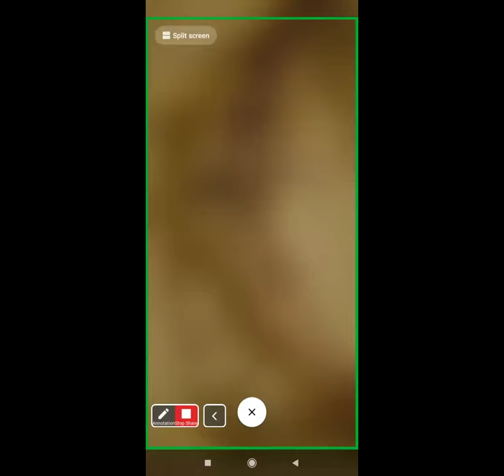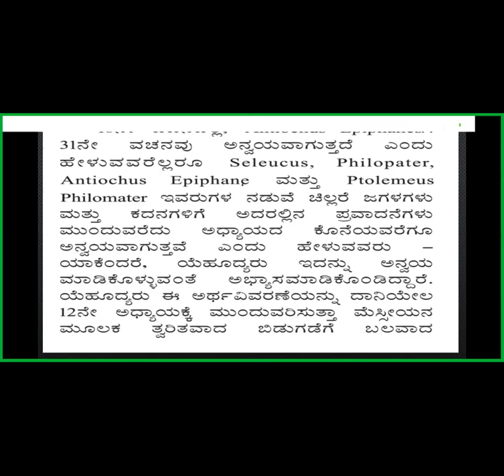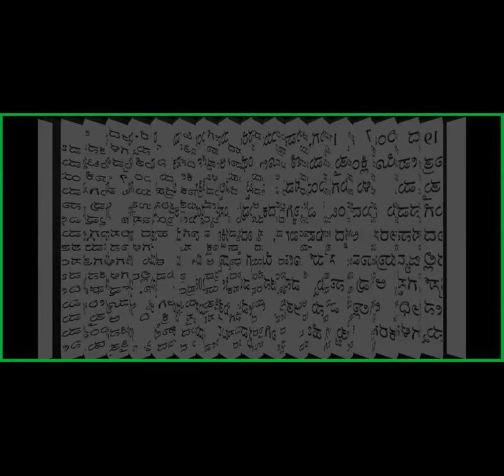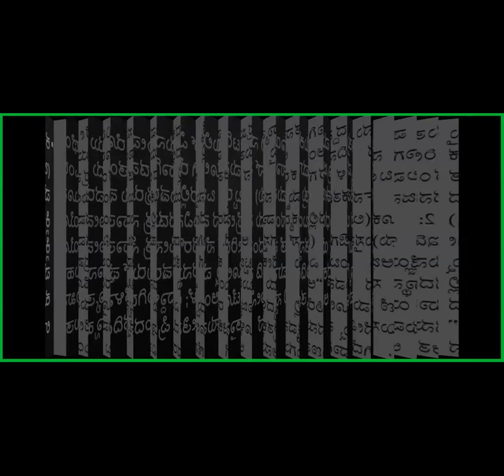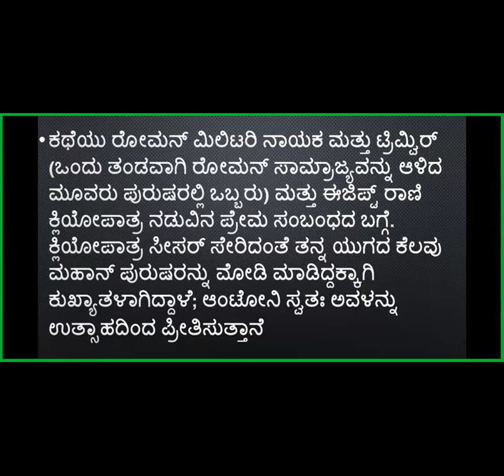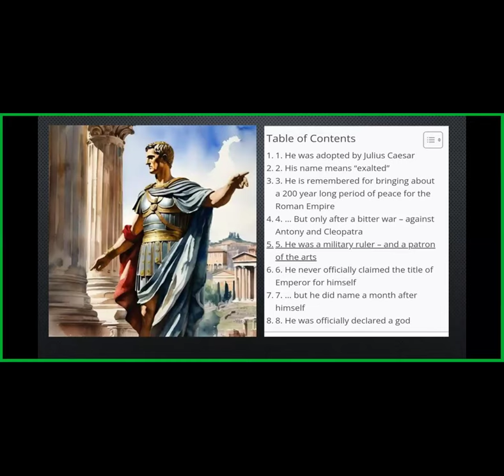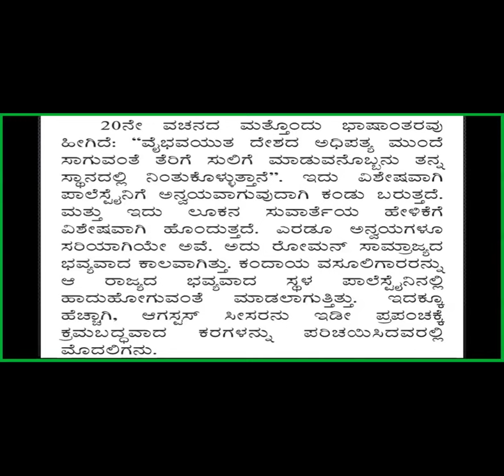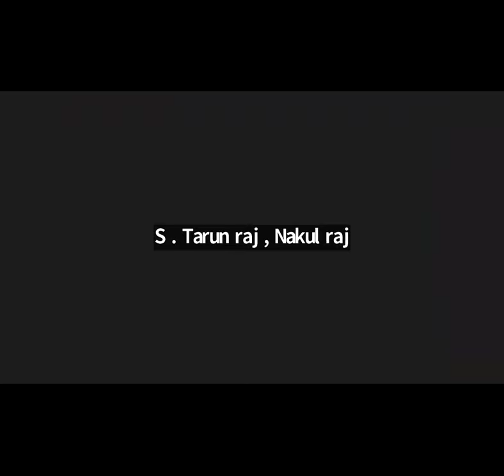Kingdom Study 5-Ch 1 Thy kingdom come-Free Kan Bible Study-8867768876-Jesus Loves Ministry-6/6/24